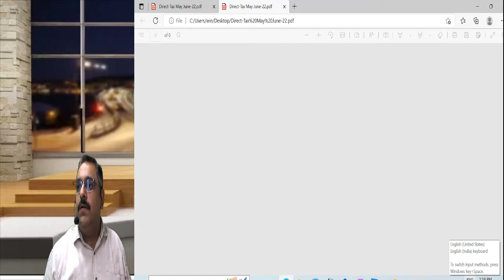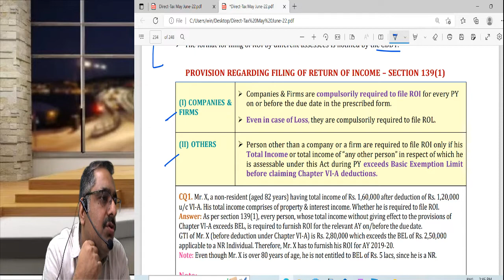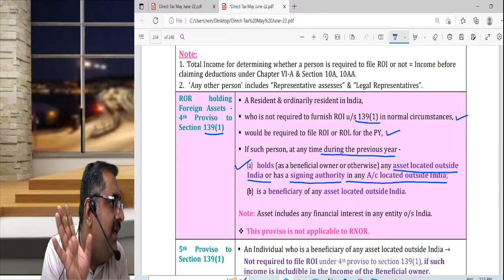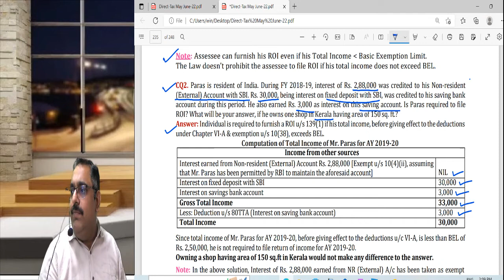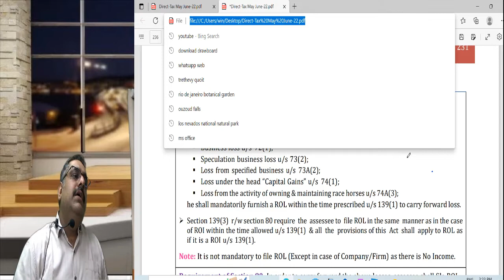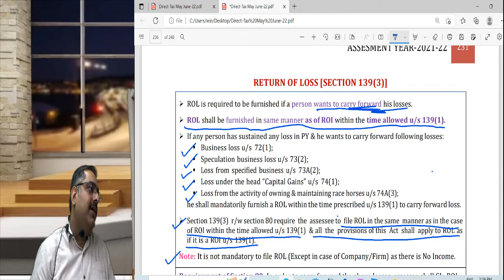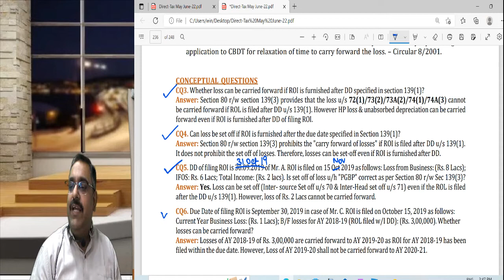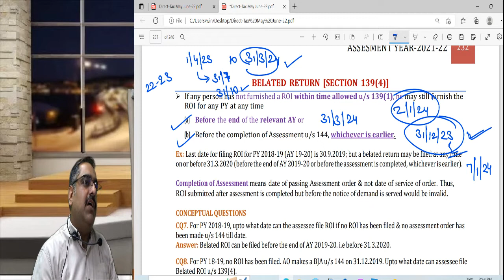Return of Income Part-1